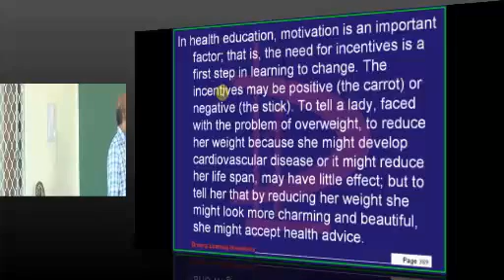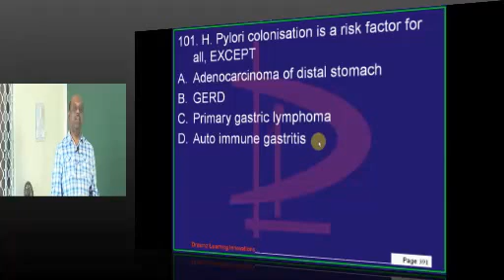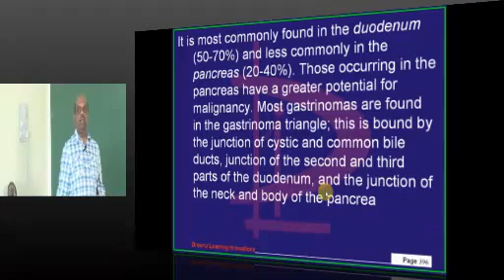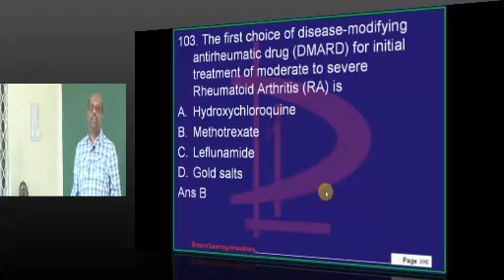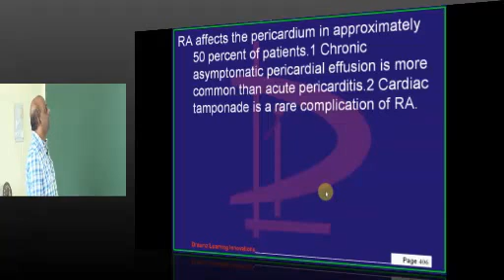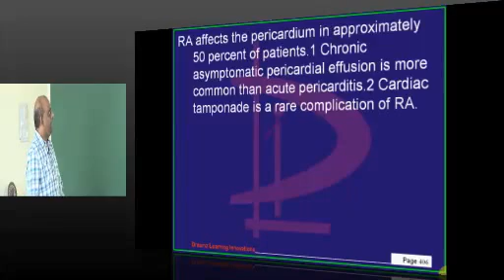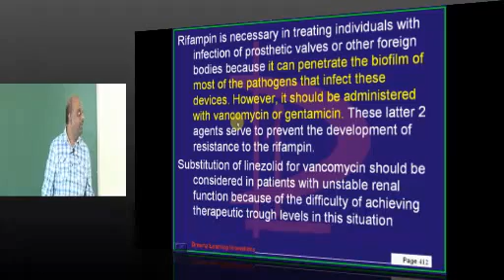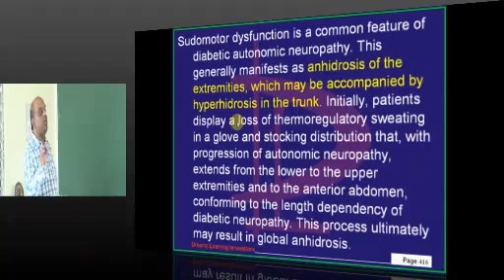NEETPG Coaching APPG 2013 Lec 09